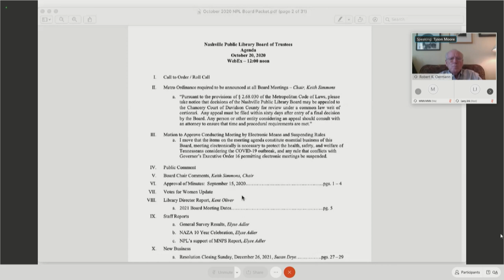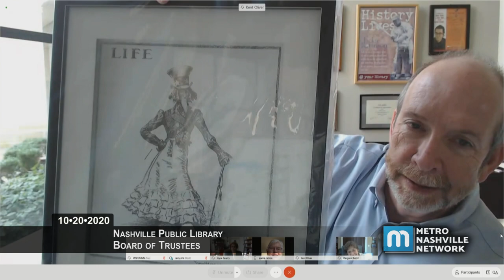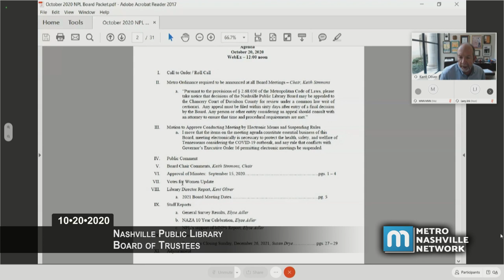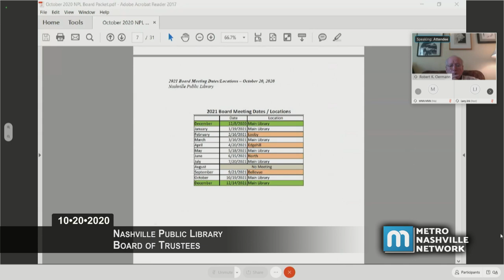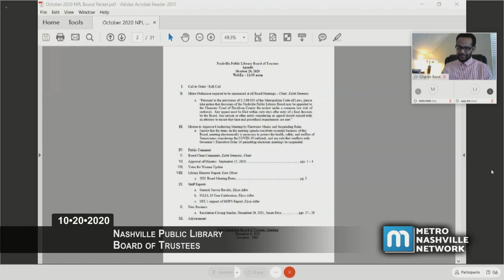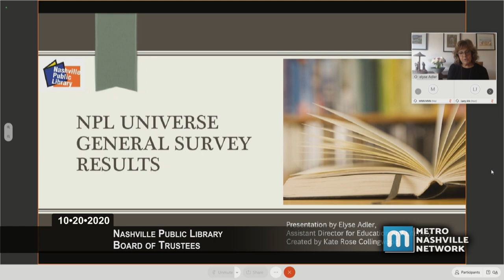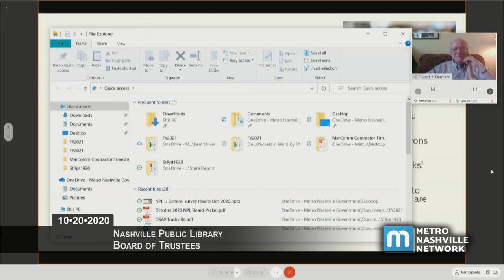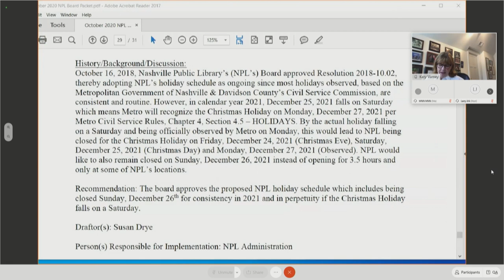10/20/20 Nashville Public Library Board of Trustees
Coverage of a virtually convened meeting of the Board of Trustees of the Metropolitan Public Library of Nashville and Davidson County, held on October 20, 2020